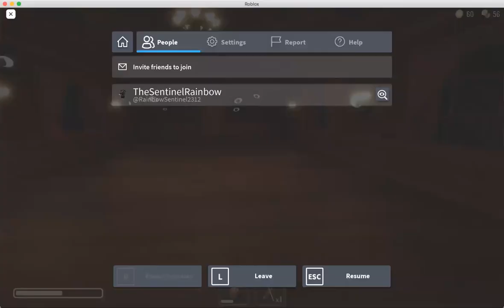(PART 3) NEW SEEK CHASE | Roblox Doors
OMG. Seek is INSANE.